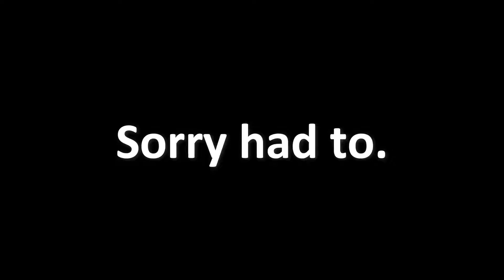A Fortnite Montage...Kinda?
I SERIOUSLY LOVE YALL. Goodnight.

Song: Exhilaration by Sappheiros and Lotis.